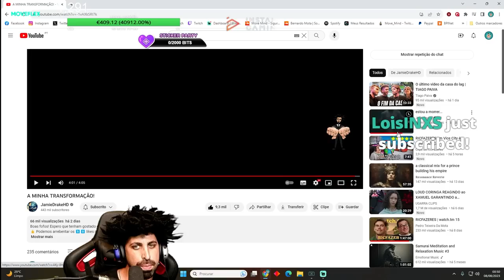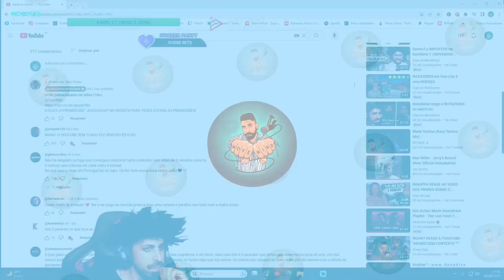MoveMind reage a JOÃO SOUSA "estou a morrer..."